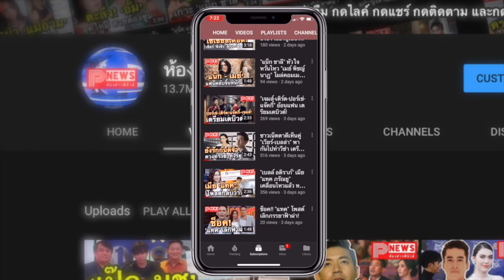ห้องข่าวพีนิวส์ | ไบร์ท-วิน-เต-นิว นำทีม คว้ารางวัล Maya Awards 2020